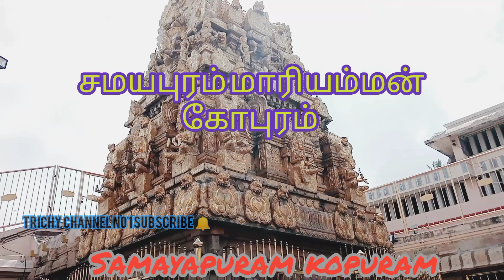samayapuram kopuram - சமயபுரம் மாரியம்மன் கோவில் கோபுரம் -திருச்சி